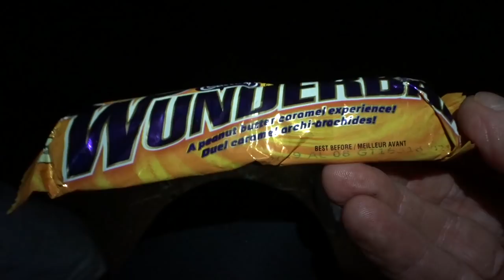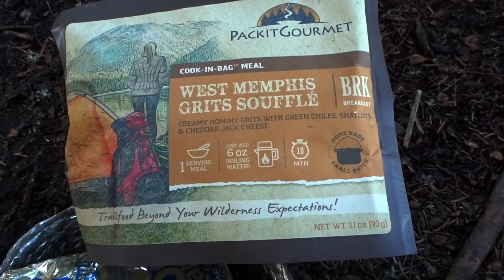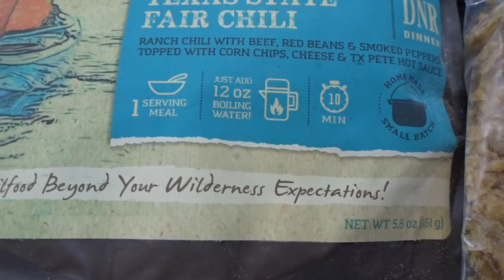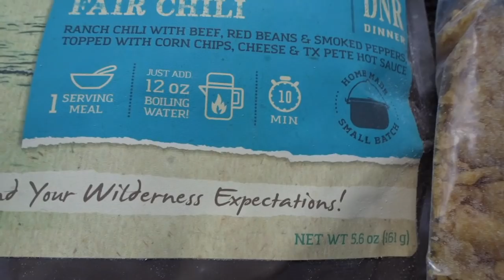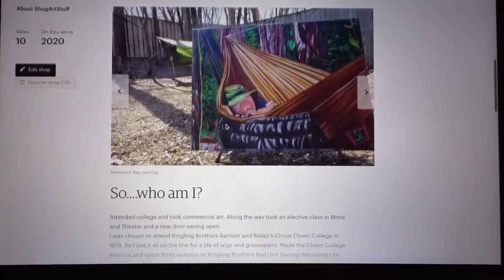Windy Walkin' in BWCA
ShugArt Painting Prints.

Headed up the the Boundary Waters Canoe Area for a couple night 22 mile promenade on the Kekekabic Trail to Disappointment Trail. Just a slight reprieve from life. High winds and on and off rain put a mood on the walk.
Whoooooo Buddy)))))
Shug